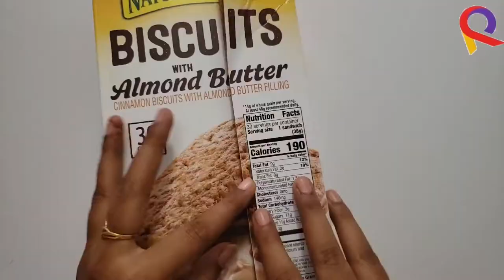/ how to decorate your wall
Hey guys welcome to my channel in this video I made beautiful wall clock 🕰 decoration if you have any questions please let me know via comment box and subscribe my channel thank you ☺️.